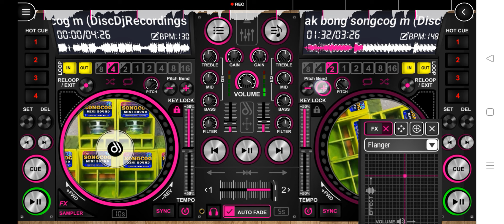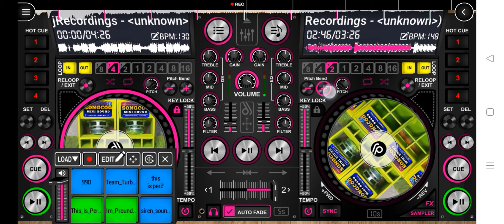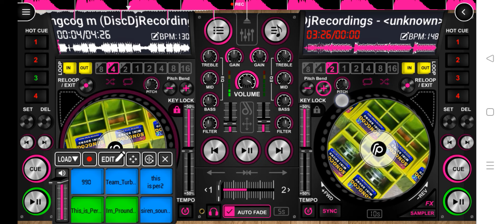pak bong bong remix